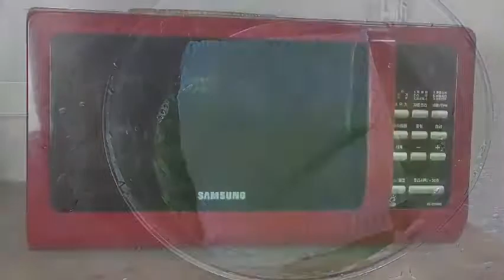이제부터 시금치 삶은물 버리지 마시고 이렇게 해보세요! 시금치 삶은물 활용팁!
안녕하세요. 미니멀라이프 별맘입니다! 오늘은 시금치 삶은물로 활용할수 있는 꿀팁 3가지 알려드릴께요!

편집프로그램: 모바비